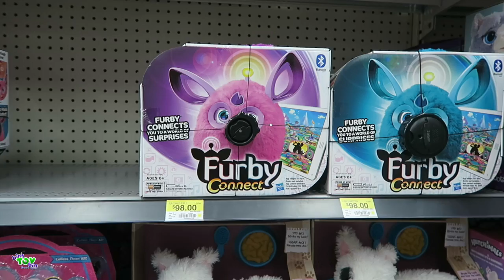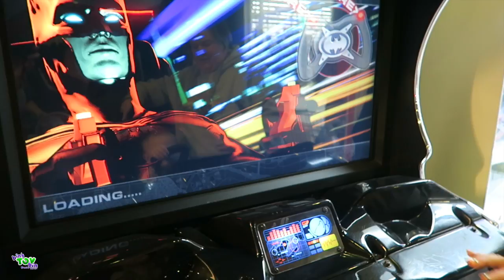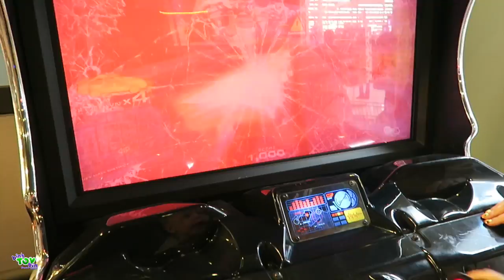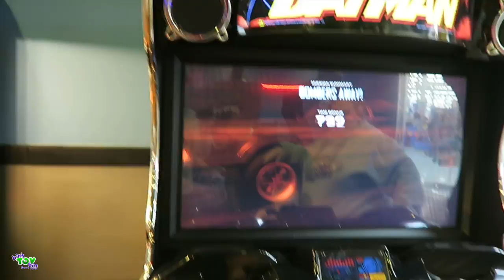ARCADE GAME ROOM & HATCHIMAL HUNT AT WALMART! 10.9.2016 | BinsToyBinVlogs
We take a trip to Walmart to try and find the Walmart Exclusive Hatchimal the Burtle! Teagan was so good in the store that we promised we would play in the arcade so he helps Bin play Jurassic Park and he plays Batman!!

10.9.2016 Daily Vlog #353